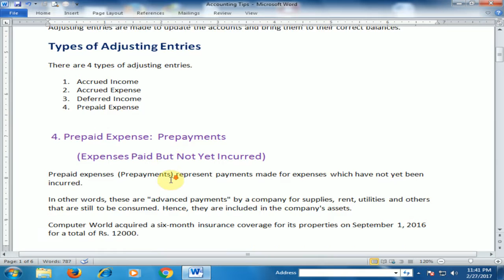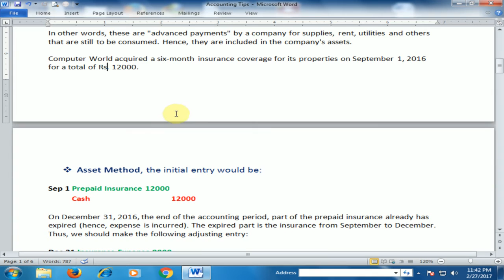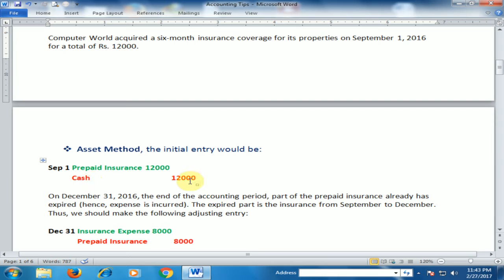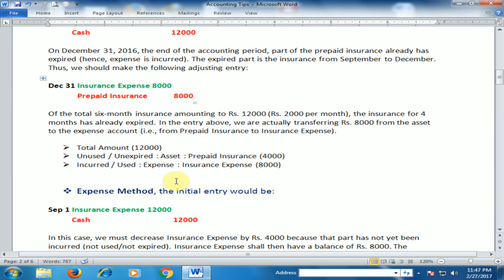Adjusting Entries Part 4 : Prepaid Expense : Prepayments : Basic Accounting [Urdu / Hindi]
More Video Topics are Given Below :

How to Create a Business Accounts Ledger in Microsoft Excel : Debit Credit Balance [Urdu / Hindi]

How to Create Accounts System in Microsoft Excel [Urdu / Hindi]

How to Create a Simple Accounting Software in Microsoft Excel [Urdu / Hindi]

Accounting for Sales Tax : Output Tax : Basic Accounting Tips and Tricks [Urdu / Hindi]

Accounting for Sales Tax on Purchases : Input Tax : Basic Accounting Tips and Tricks [Urdu / Hindi]

Accounting for Sales Return : Basic Accounting Tips and Tricks [Urdu / Hindi]

Accounting For Purchase Returns : Basic Accounting Tips and Tricks [Urdu / Hindi]

TOP 5 Quick Excel Tips and Tricks (You Might Be Don't Know)

How to Create INVOICE in Microsoft Excel [Urdu / Hindi]

How to Create Check Register in Microsoft Excel [Urdu / Hindi]

How to Create Income Statement / Profit and Loss Account in Microsoft Excel [Urdu / Hindi]

How to Create Balance Sheet in Microsoft Excel [Urdu / Hindi]

Accounting For Sales : Basic Accounting Tips and Tricks [Urdu / Hindi]

Accounting For Purchases : Basic Accounting Tips and Tricks [Urdu / Hindi]

Fixed Assets : Reducing Balance / Fixed Declining Depreciation Method in Excel [Urdu / Hindi]

How to Easily Write / Read Currency in English and Urdu : Basic Tips [Urdu / Hindi]

Fixed Assets Straight Line Depreciation Method in Microsoft Excel [Urdu / Hindi]

Adjusting Entries Part 3 : Deferred Income : Unearned Revenue : Basic Accounting [Urdu / Hindi]

Adjusting Entries Part 2 : Accrued Expense : Basic Accounting [Urdu / Hindi]

Adjusting Entries Part 1 : Accrued Income : Basic Accounting [Urdu / Hindi]

Basic Accounting : Debit and Credit Rules : Accounting Tips [Urdu / Hindi]

Magic Math Tricks - How to Calculate Percentage Fast [Urdu / Hindi]

How to Calculate Percentage Change (Increase and Decrease) [Urdu / Hindi]

What is Percentage and How to Calculate Percentages with Examples [Urdu / Hindi]

Create Main Menu (Dashboard) of Supplier & Customer (Ledger Part 3) [Urdu / Hindi]

Customer / Buyer Ledger in Microsoft Excel (Ledger Part 2) [Urdu / Hindi]

Supplier / Vendor Ledger in Microsoft Excel (Ledger Part 1) [Urdu / Hindi]

How to use PV (Present Value Function) in Microsoft Excel [Urdu / Hindi]

How to use FV (Future Value Function Part2) in Microsoft Excel [Urdu / Hindi]

How to use FV (Future Value Function Part1) in Microsoft Excel [Urdu / Hindi]

How to Use PMT Function in Microsoft Excel (Excel Tips) [Urdu / Hindi]

Create INVENTORY SYSTEM in Microsoft Excel (Using Vlookup and Sumif) [Urdu / Hindi]

How to Create SO / Sales Order in Microsoft Excel [Urdu / Hindi]

How to Create PO / Purchase Order in Microsoft Excel [Urdu / Hindi]

How to Create Balance Sheet in Microsoft Excel [Urdu / Hindi] [Advance Excel]

Word Tutorial : How to Create a Letterhead in Microsoft Word [Urdu / Hindi] [Word Training]

Word Tutorial : How to Create Business Card in Microsoft Word [Urdu / Hindi]

How to Create Payroll System / Salary Sheet in Microsoft Excel [Urdu / Hindi]

How to Create Invoice in Excel [Urdu / Hindi]

How to Make a Home Budget in Excel [Urdu / Hindi]

How to Calculate Running Total [Urdu / Hindi]